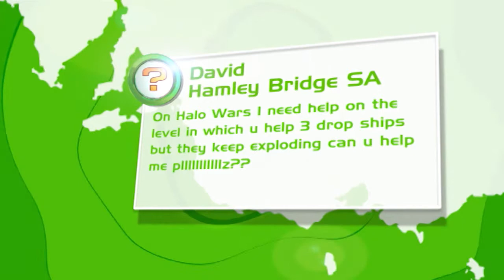LEGO Harry Potter, and what are some good MOBA's that aren't DOTA? | Ep 19 | 2010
Welcome to Good Game Spawn Point, home to all your spawning needs.

Original TX: 26/06/2010